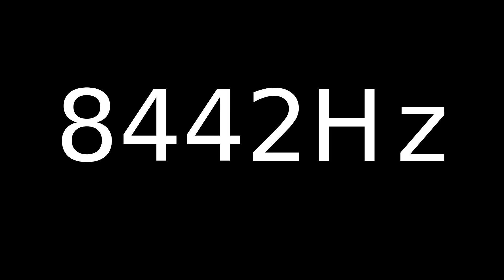Speaker Sound Test 8442Hz | Speaker cleaner sound